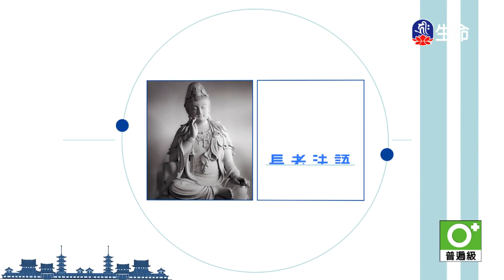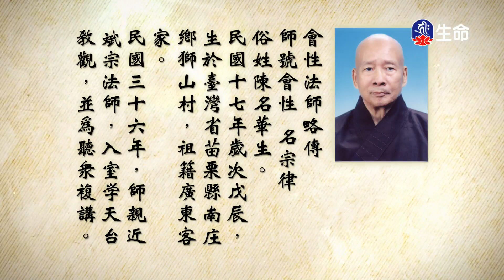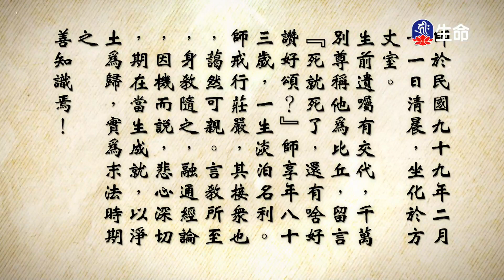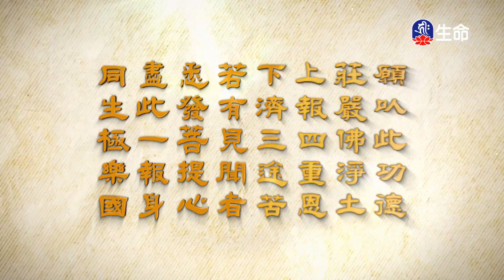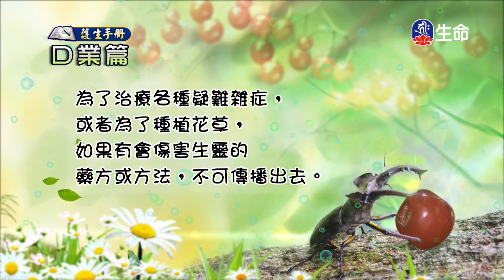大佛頂首楞嚴經(444)_長老法語_(lifetv_20230529_19：30)